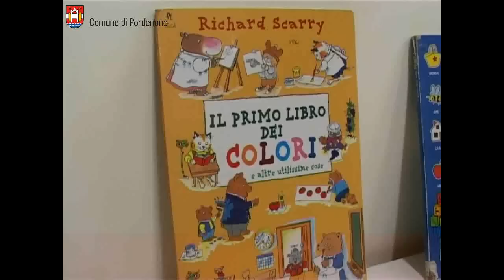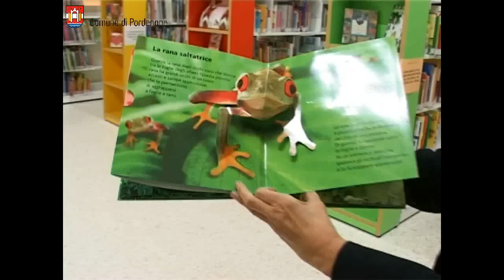Riparte il progetto "Matilda mi racconti una sotria?" a Pordenone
Letture a cura delle volontarie del Progetto "Matilda mi racconti una storia?" coordinate dalla prof.ssa Daniela Dose

Biblioteca civica - Piazza XX Settembre - Pordenone